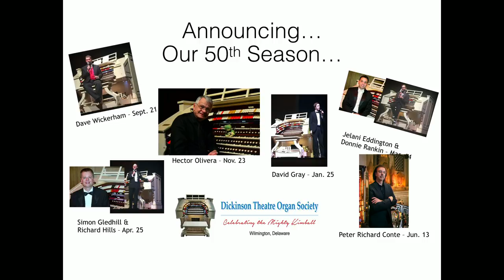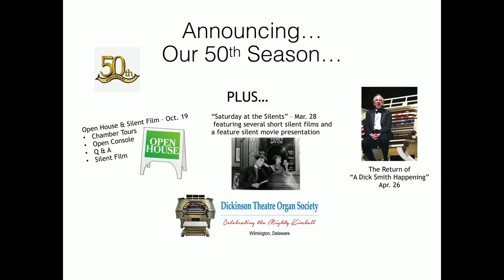Dickinson Theatre Organ Society Phil Kelsall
Phil Kelsall Live in concert at the Dickinson Kimball in Dickinson Theatre at John Dickinson High School, Wilmington, Delaware.